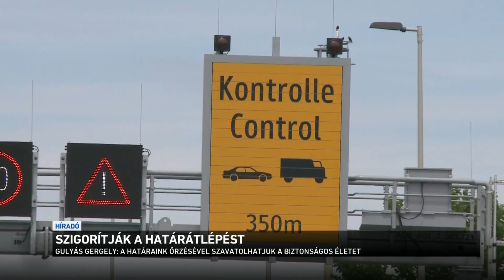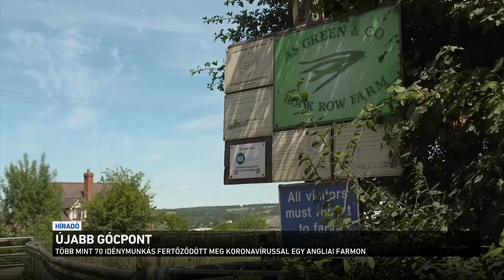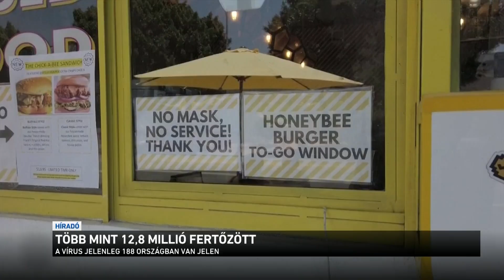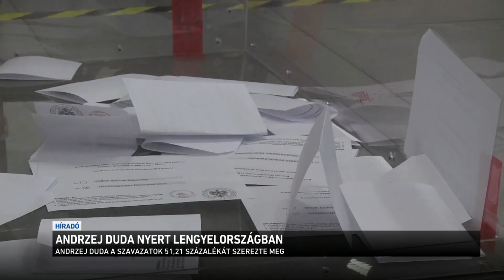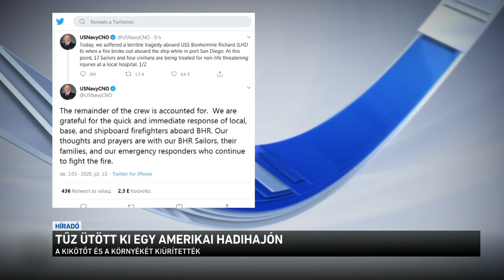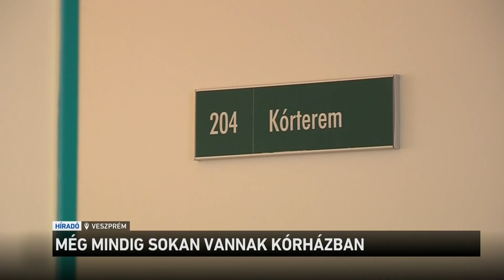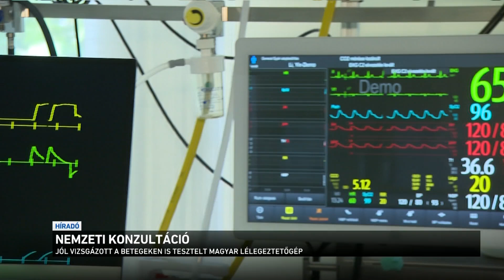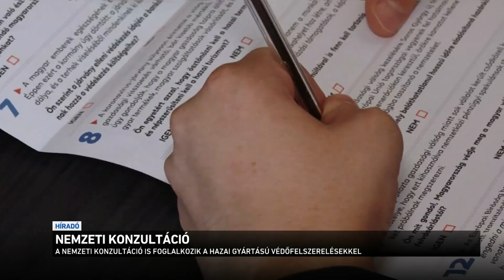Híradó 2020.07.13. 12:00